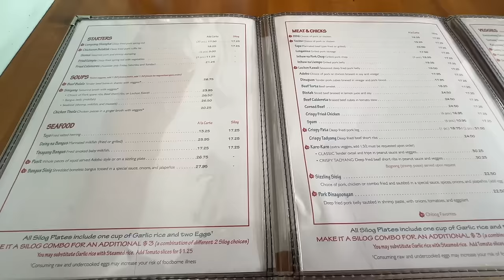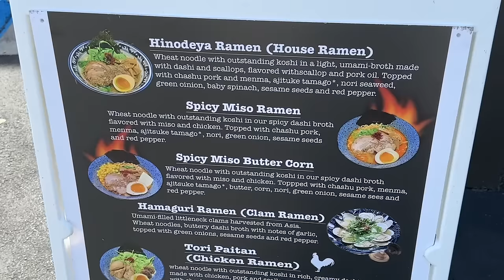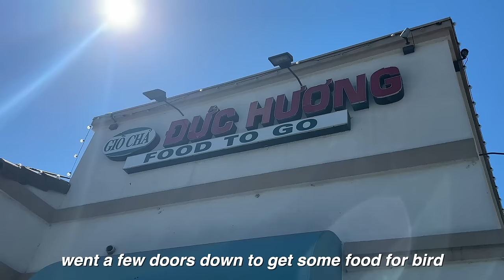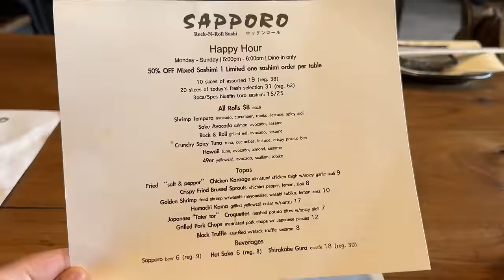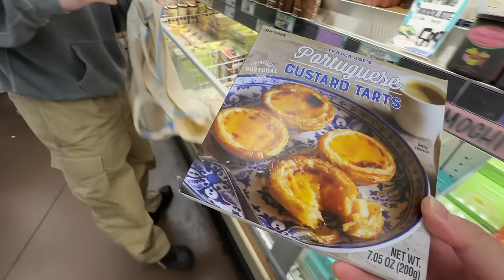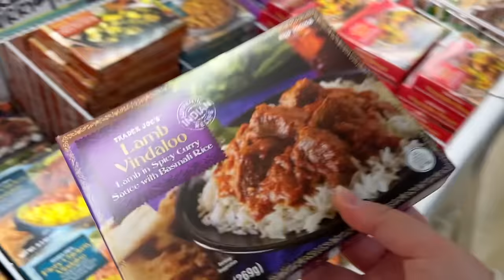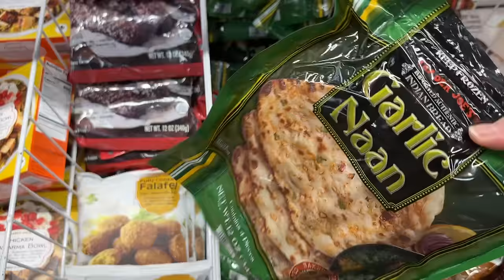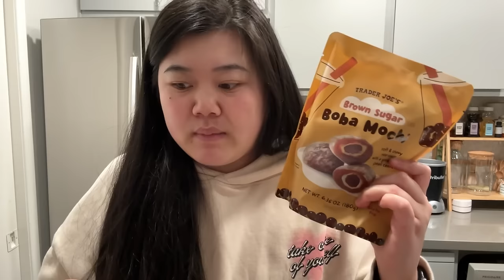weekend of bay area eats 😋 + trader joe's haul! 🛒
🔗 LINKS 🔗

📌 SPOTS MENTIONED 📌
📍 Chibog